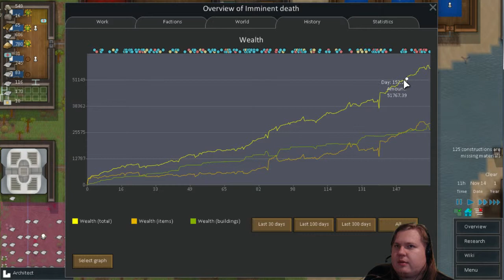RimWorld - Alpha 7 - Part 23